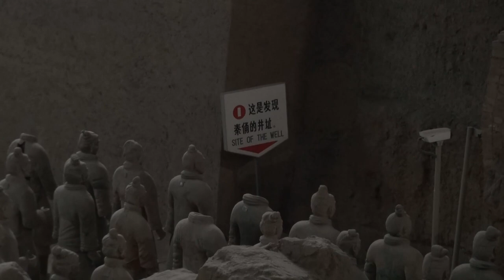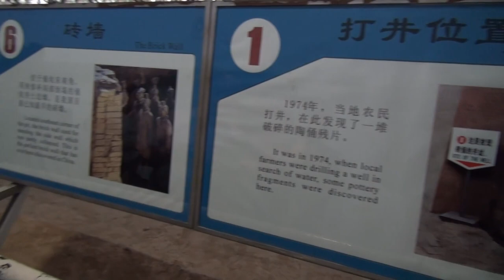Silk Road 02 - Emperor Qinshihuang's Mausoleum Site Museum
Our next desination is the Emperor Qinshihuang's Mausoleum Site Museum. It is located about 42km from the Bell Tower of Xian in Lintong Distrct. In April 1974, when archaeologist Zhao Kangmin picked up the phone, all he was told was that a group of farmers digging a well nearby had found some relics. But what Zhao was about to find would surpass anything he could have imagined. The farmers, it would turn out, had stumbled upon one of the most stunning archaeological finds of the 20th Century: a terracotta army estimated at 8,000-strong, crafted on an industrial scale 2,200 years earlier to defend the emperor in the afterlife. A ghost army, complete with horses and chariots, hidden underground and never meant to be seen by the living